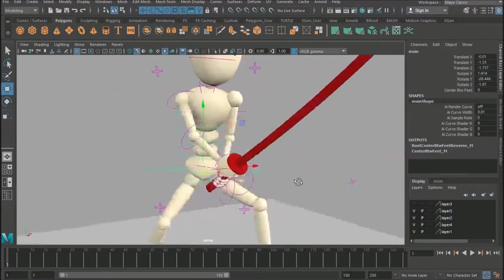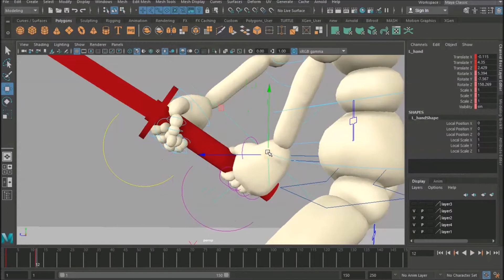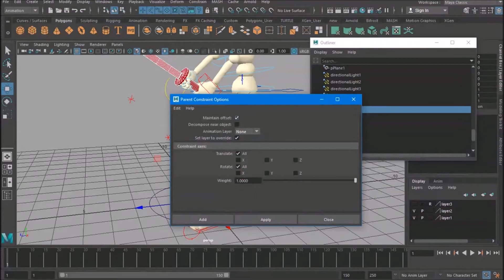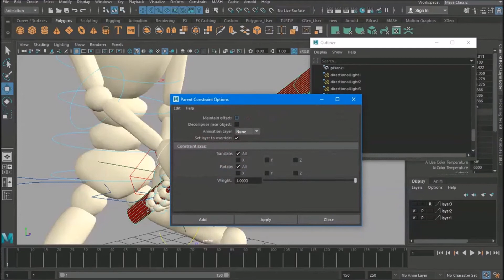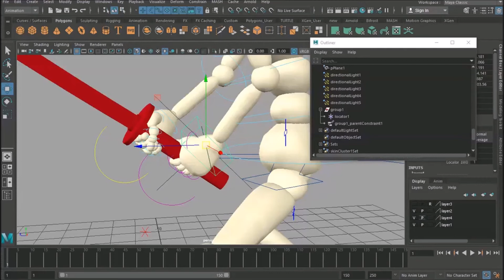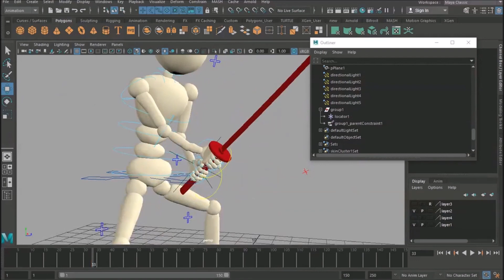Autodesk Maya Parent Constraints Tutorial for Two-handed Sword/Weapon | HOW 2 ANIMATE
Autodesk Maya Parent Constraints Explained- Tutorial for Two-handed Sword/Weapon |  HOW 2 ANIMATE -  Learn how to set up a constraint system on a referenced character in maya 2017. This system will give you the flexibility to animate a two handed weapon attack whilst still maintaining the character hierarchy .

Channel Update - Submit your animations for free video critique!